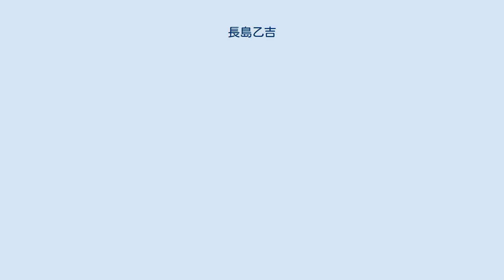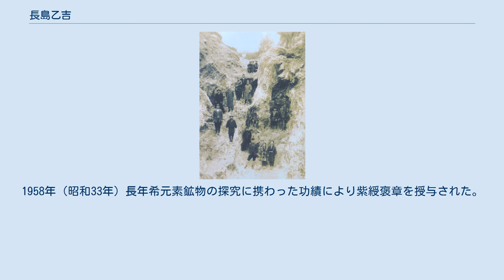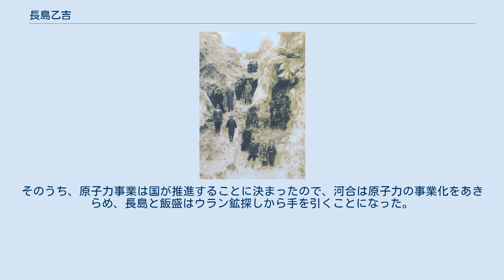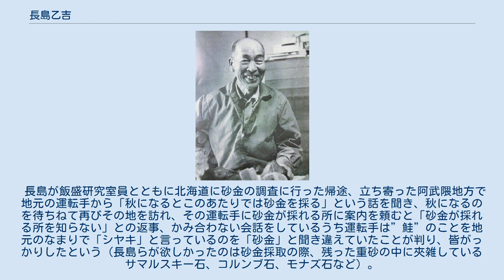長島乙吉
長島乙吉（1960年・70歳） 福島県石川町立歴史民俗資料館提供 長島 乙吉（ながしま おときち、1890年（明治23年）9月2日 - 1969年（昭和44年）12月4日）は、日本のアマチュア鉱物研究者。
専門的な教育は受けなかったが、神保小虎、和田維四郎、巨智部忠承（こちべただつね）ら先覚者の愛顧を受け、また、全国各地を踏査して鉱物を採集して知識を身に付けた。
採集した鉱物を研究者に提供したり、産出地に案内することにより、学界に貢献した。
アマチュア鉱物研究家の草分けで「鉱物趣味の父」「アマチュア鉱物学の父」と称されている。
 岐阜県苗木町津戸（現・中津川市苗木）に生まれる。
幼い時から鉱物に興味を持ち、1899年（明治32年）小学校を卒業するとすぐ上京し、同郷の高木勘兵衛が経営する神田小川町の金石舎（鉱物・宝石商）に住み込みの店員として雇われ、鉱物標本製作に従事した。
のち、独立して鉱物標本店を開いた。
一時は中国に標本を輸出していた。
1919年（大正8年）秩父鉄道から依頼を受けて秩父鉱物陳列所（現・埼玉県立自然の博物館の前身）を創設し、展示のために800点あまりの埼玉県秩父地方の鉱物を採集した。
1930年鉱物同好会を創設し、同人誌『趣味の礦物』を発刊した。
 秩父の鉱物採集の縁で東京帝国大学理学部化学教室の木村健二郎の知遇を受けるようになった。
1929年（昭和4年）頃木村の紹介で理化学研究所の飯盛里安と知り合った。
1936年、希元素鉱物の知識を見込まれて理化学研究所飯盛研究室に嘱託として迎えられた。
この時のいきさつについて長島は自著の中で次のように述べている。
 飯盛先生との間には種々話が進み理研の嘱託とされた。
飯盛研究室の私の仕事は「本邦産希元素鉱物の探査と研究を委嘱する」とのことであった。
私にとってはこんな適材適所はなくできるだけ御奉公したいと考えた。
 それ以後終戦まで長島は飯盛の良きアシスタントとして本領を発揮した。
その年の11月、飯盛研究室員たちは長島の協力を得て福島県伊達郡川俣町飯坂水晶山で希元素鉱物のやや大きい鉱床を発見した。
この鉱床からわが国では新産となるイットリア石、トロゴム石、テンゲル石、リン銅ウラン鉱を発見した。
さらに、後に阿武隈石と命名された新鉱物も発見した。
この鉱床の特徴は、直径20メートルくらいの大きな石英の団塊があって、周囲の地層との接触部に長石に密着した大きな黒雲母が発達していることである。
当時、石英は業者が採掘していたが、不要な黒雲母は廃棄されていた。
前述の諸鉱物はこの黒雲母の堆積の中から見出された。
この鉱床ではフェルグソン石、イットリア石、トロゴム石の量が多かった。
その後、福島県石川町周辺の露頭で、地元の人たちの協力を得て大規模な開掘を行なってコルンブ石、緑柱石、サマルスキー石、モナズ石、ゼノタイムなどを採集した。
地元の人たちとの交渉、契約、苦情の対応など、めんどうなことはすべて長島が1人でこなした。
 飯盛と研究室員は1922年（大正11年）から日本全国のみならず、日本統治下の朝鮮にも度々足を運び希元素鉱物の探索と採集をしていた。
当初の目的は学問的興味だったが、1937年日中戦争の勃発とともに軍需物資 としての希元素鉱物の必要性が高まってきたため目的は資源調達に変わってきた。
日本国内には資源がほとんど無いことが分かっていたので、主として朝鮮で調査を行った。
 1937年秋、飯盛研究室員の谷川浩、同研究室員で飯盛里安の長男・飯盛武夫とともに朝鮮の咸鏡南道永興郡仁興面を訪れ、砂金残砂から黒モナズ石を採取した。
黒色のモナズ石はそれまで知られていなかった。
1938年5月、飯盛武夫とともに朝鮮の忠清北道丹陽郡丹陽面九尾理および全羅北道茂朱郡赤裳面斜山里を訪れ、それぞれの場所からコルンブ石を採取した。
同年秋、再び飯盛武夫とともに忠清南道洪城郡を訪れ、砂金殘砂から3種のニオブタンタル鉱物を採取した。
分析の結果、それらはタンタルユークセン石、イットロタンタル石、フェルグソン石であることが判った。
前2者は日本で初産であった。
 1942年、長島は景山義夫とともに飯盛研究室から朝鮮に派遣され、東南海岸線で鉄道の無い襄陽邑から浦項邑に至る約280キロメートルの砂床（現韓国・江原道襄陽郡襄陽邑から慶尚北道浦項市）を徒歩で調査した。
このときは何も成果は得られなかった。
1943年には洛東江上流の砂床（現韓国・慶尚北道醴泉...